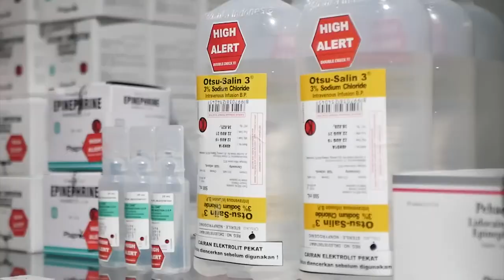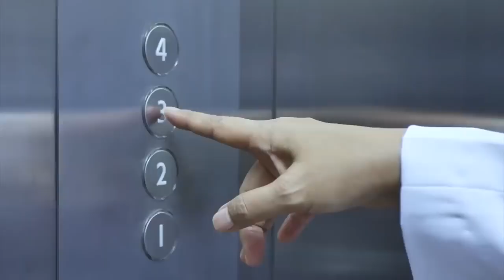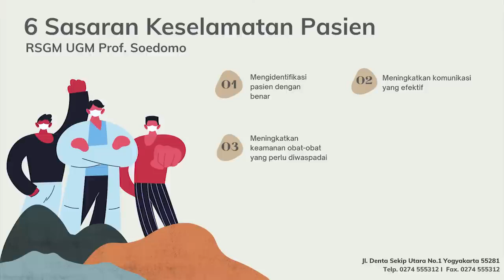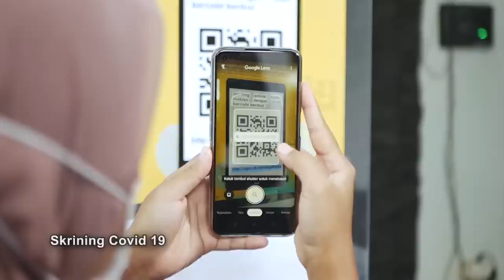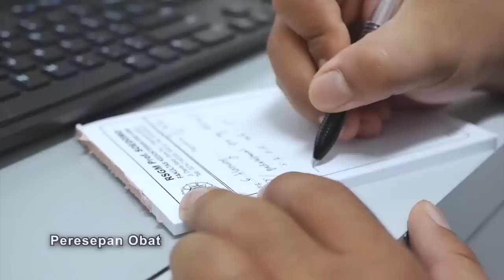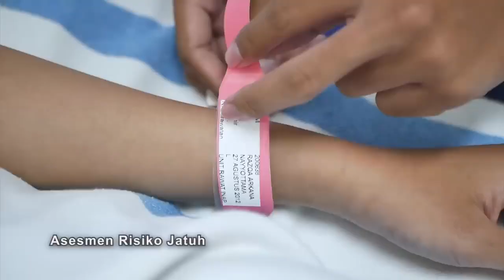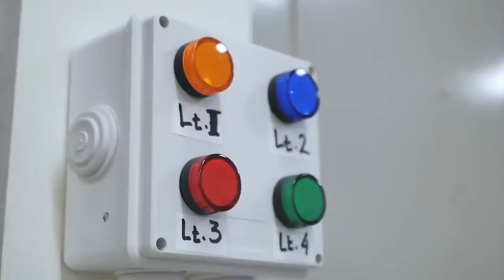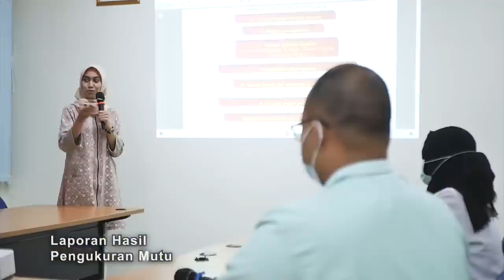Implementasi Patient Safety di Rumah Sakit